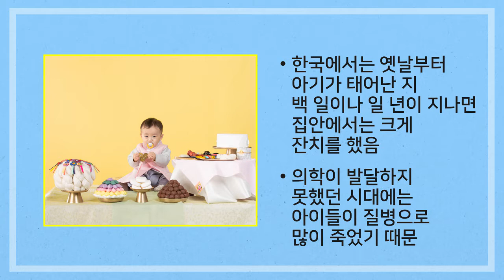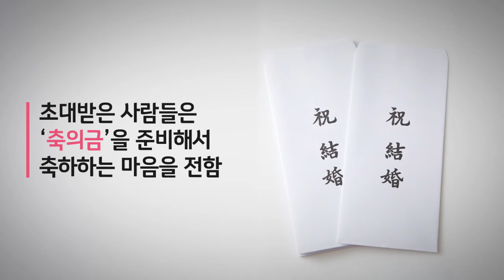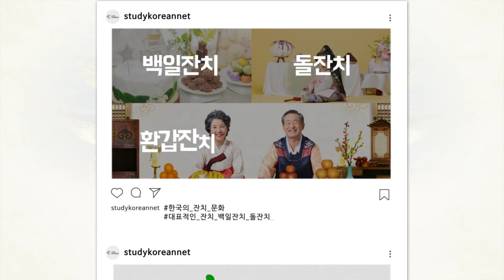한국어학습 보조자료 - 잔치 문화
스터디코리안에서 제공하는 한국어학습 보조자료 '잔치 문화'편!